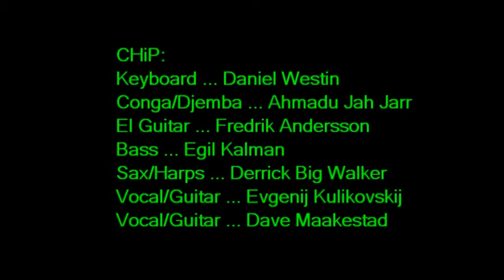002 Endless Sorrow chip 70712 tages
CHiP (aka: Cold Hell Project) jamming Agata Kristi's song ENDLESS SORROW.  Evgenij Kulikovskij on vocals leading us into it. This one has a bit of heavy on it, Folks!  Live rehearsal jam session at Tages Hörna in Linköping, Sweden on 7 July 2012.